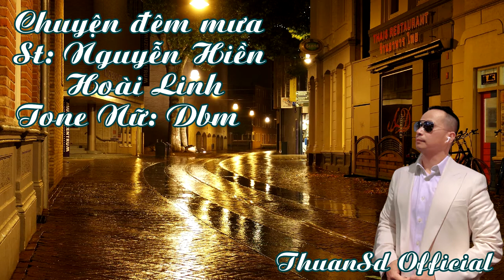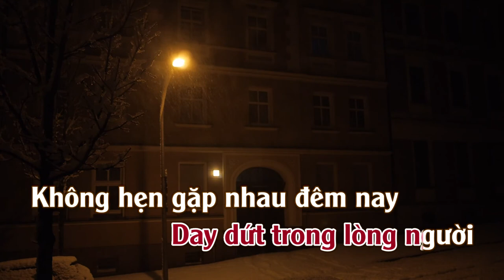Chuyện Đêm Mưa | Karaoke | Tone | Nữ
Chuyện Đêm Mưa
Tác giả: Nhạc Nguyễn Hiền, lời Hoài Linh